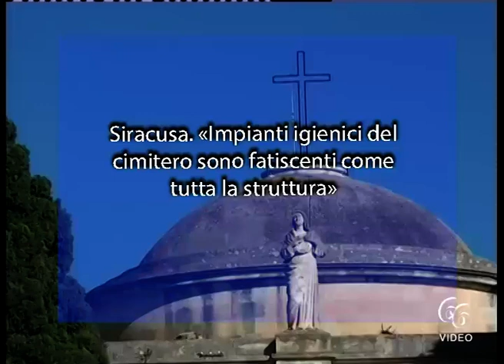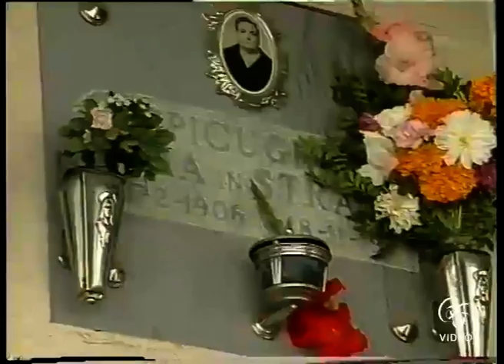Siracusa «Impianti igienici del cimitero sono fatiscenti come tutta la struttura»